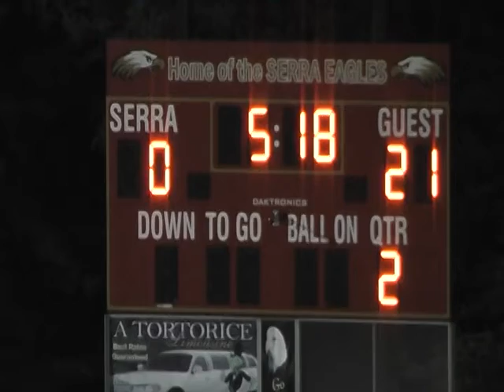Jack Goettman - QT - Serra FINAL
Jack Goettman - QT Serra Final Rochy Rams - QT's TD